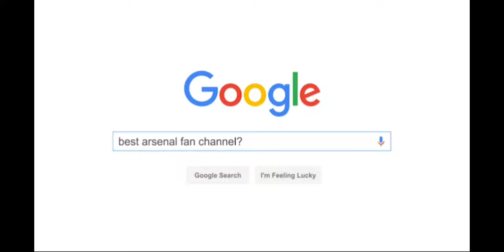ARSENAL vs Tottenham | 10 CANNONs UP | PLAYER RATINGS | REACTION